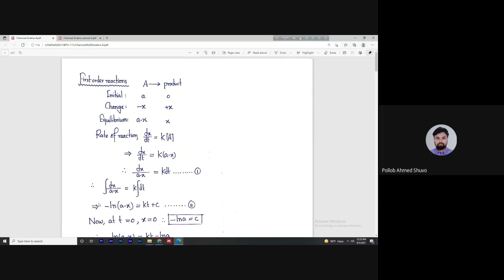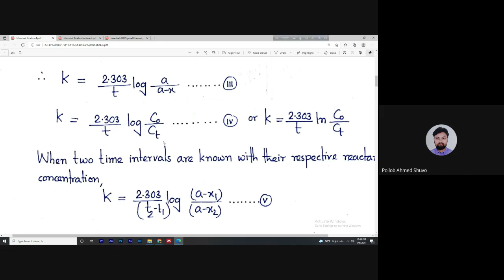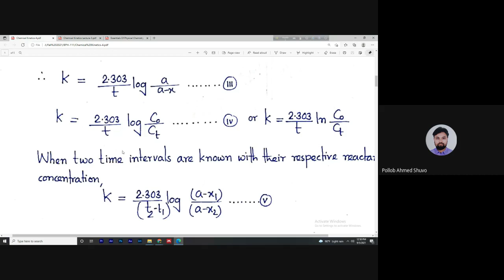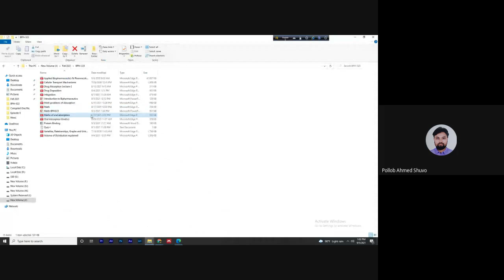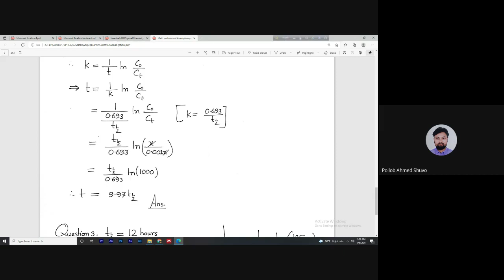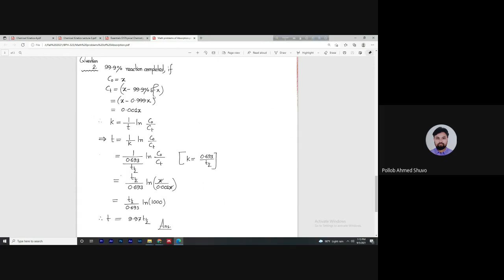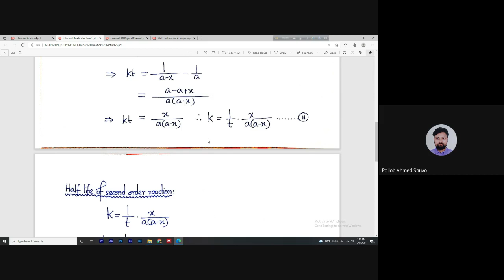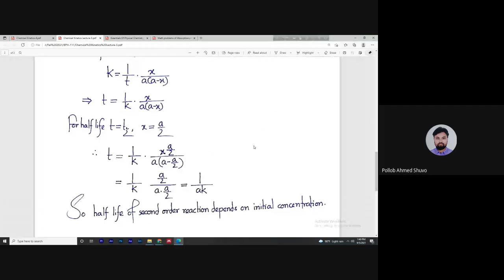Chemical Kinetics Lecture-5